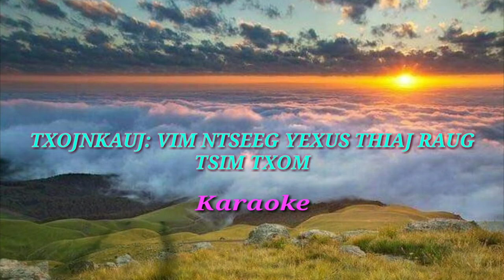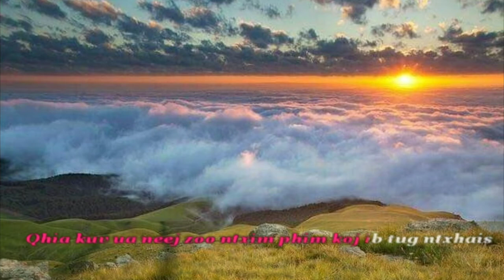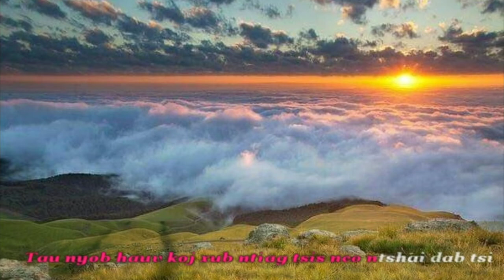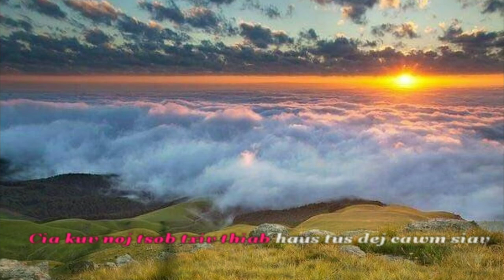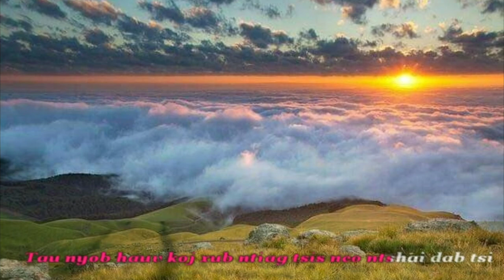Vim kuv ntseeg yexus thiaj raug tsim txom Karaoke